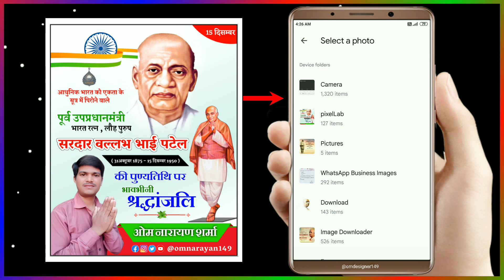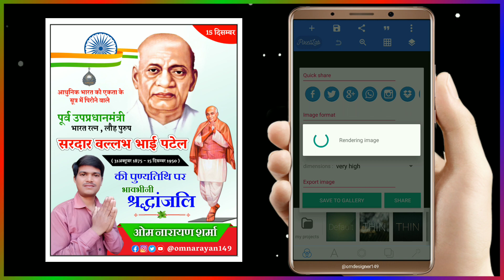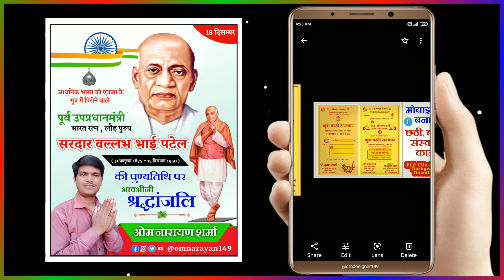sardar patel punyatithi poster | sardar vallabhbhai patel punyatithi poster kaise banaen mobile se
sardar patel punyatithi poster
sardar Patel punyatithi poster kaise banaen
sardar vallabhbhai patel poster
sardar vallabhbhai patel poster kaise banaen
sardar vallabhbhai patel punyatithi
poster kaise banaye mobile se
sardar vallabhbhai patel ka poster kaise banaen
Punyatithi poster

___thank for watching. omdesigner149 videos... ♥️🙏